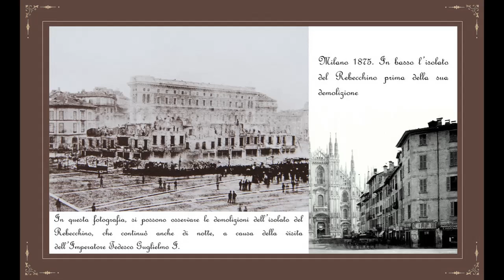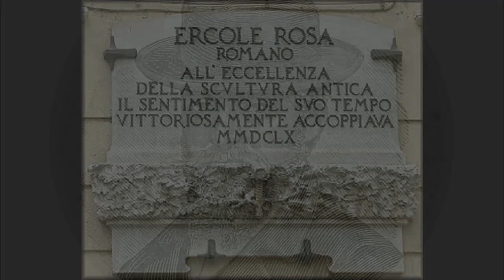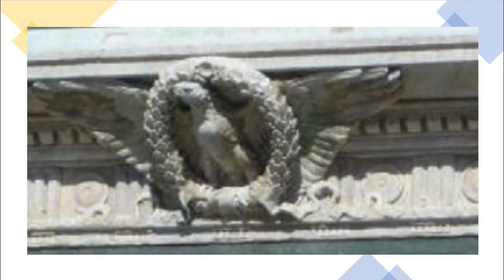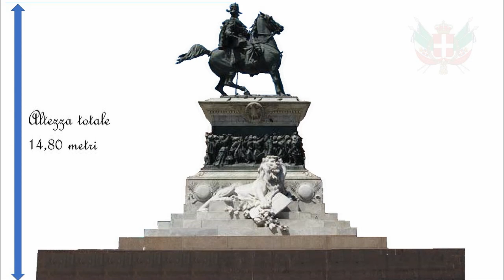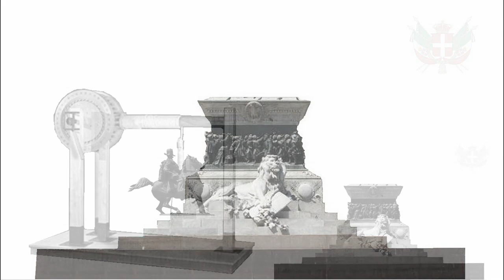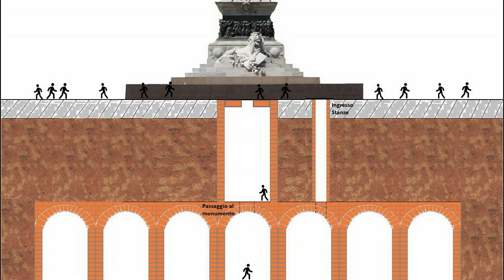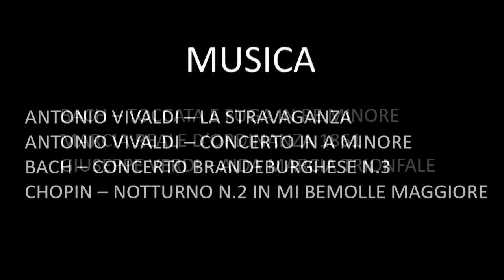MONUMENTO VITTORIO EMANUELE II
Storia completa del monumento dedicato a Vittorio Emanuele II, in piazza Duomo a Milano.